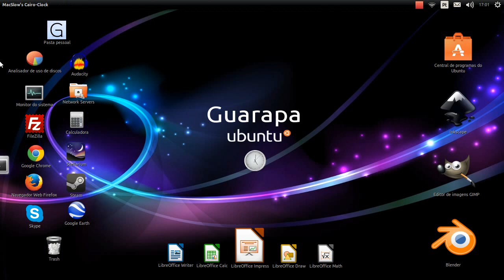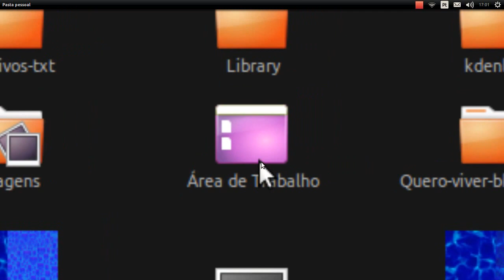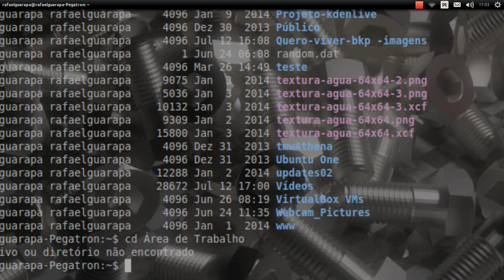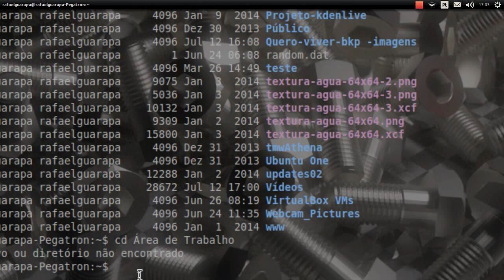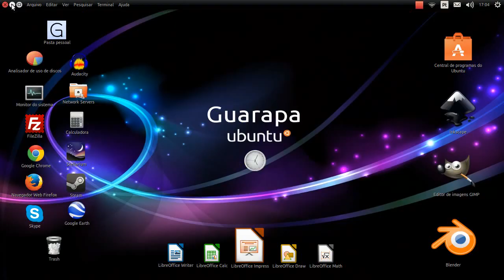Curso de Linux avançado Terminal - 03 - Acessando arquivos com espaço no Terminal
Vídeo aula de Linux avançado Terminal - 03 - Acessando arquivos com espaço no Terminal

Existem certos arquivos que quando você usa o comando cd você não consegue acessá-lo porque ele tem espaço entra as palavras, um exemplo comum é a cessar a pasta Área de Trabalho = observe que está pasta tem dois espaçamentos, vamos aprender nesta vídeo aula como conseguir acessá-la.